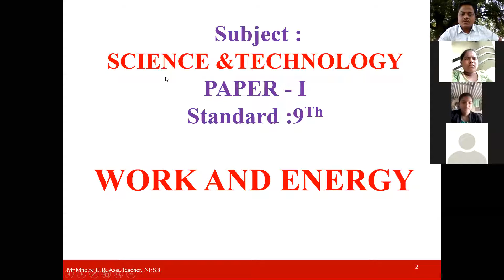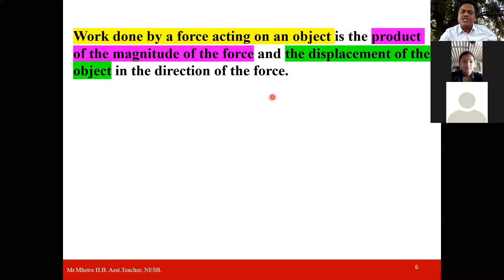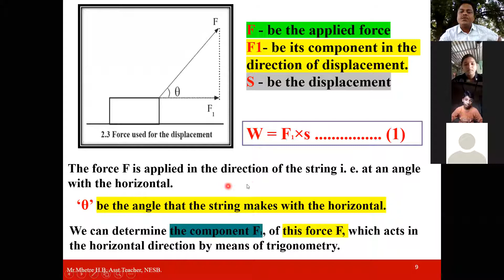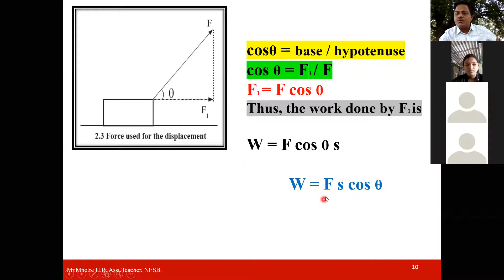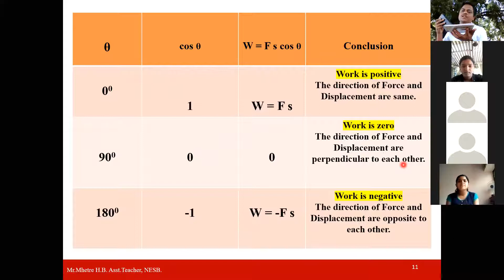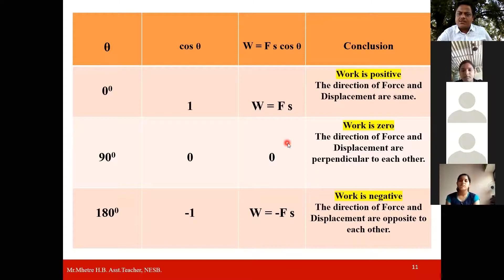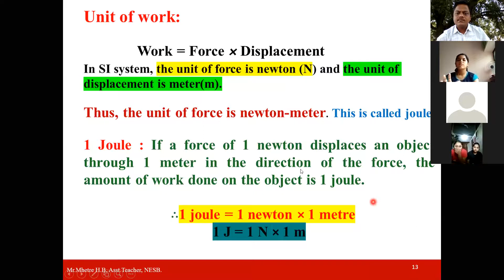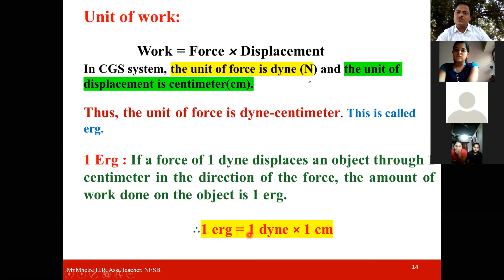9TH SCIENCE AND TECHNOLOGY PAPER 1 CHAP.2 WORK AND ENERGY A LECTURE BY SHRI. MHETRE H B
9TH SCIENCE AND TECHNOLOGY PAPER 1CHAP.2 WORK AND ENERGY SUBPOINT- WORK,UNIT OF WORK RELATION BETWEEN JOULE AND ERG  *VIDEO 2 * A LECTURE BY SHRI. MHETRE H B (NESB)